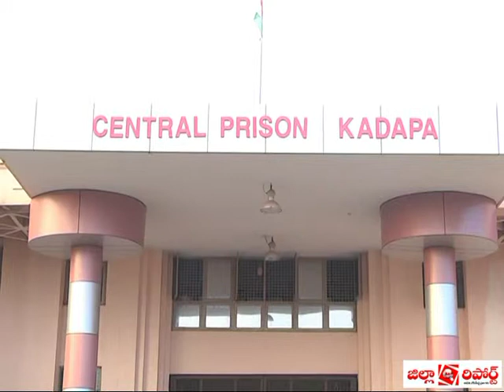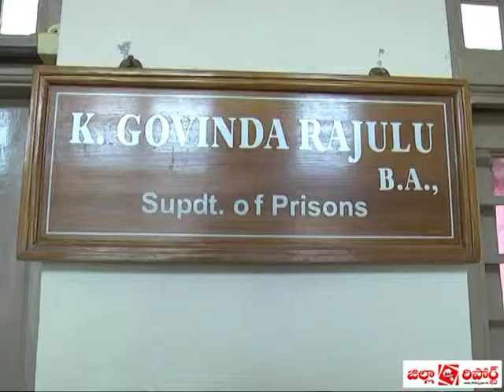కడప కేంద్ర కారాగారంలో శిక్ష అనుభవిస్తున్న ఖైదీ మృతి..!